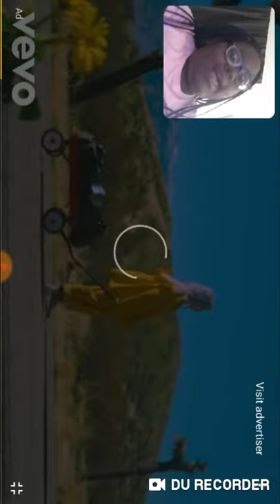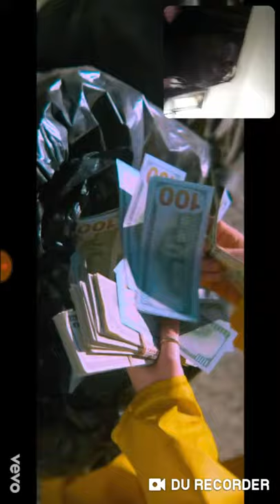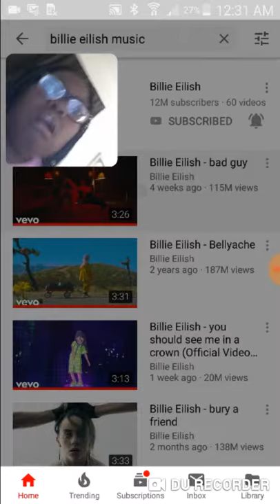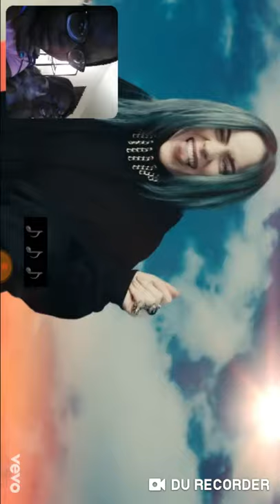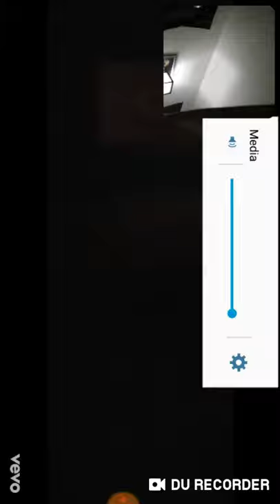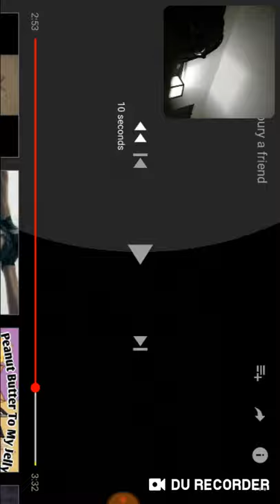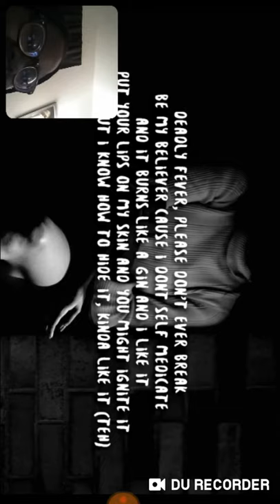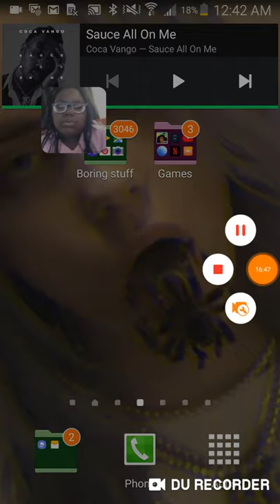Reacting to Billie Eilish music videos (Bellyache,Bad guy,bury a friend, and My strange addiction)